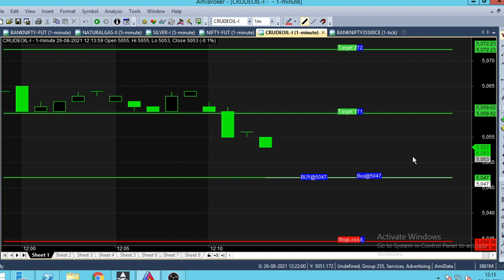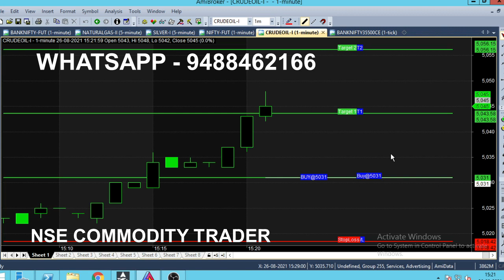12 PM Crude Oil 1 Minute Chart Intraday Trading | Crude Oil 12 PM Chart Performance Analysis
Crude Oil 12 PM 1 Minute Chart Intraday Trading, 12 PM Chart Performance Analysis. Crude Oil 12 PM Chart Analysis.

⏱️⏱️TIME CODES⏱️⏱️
0:00​ - Intro
0:30 - Trend Analyses
1:00 - 12 PM Trading Call
2:00​ - Anyone Can Trade
3:00​ - Morning market
3:50​ - Foreign Market Timings
4:50​ - Buy Trend Idea
6:00​ - Good time to buy Crude Oil
7:00​ - Candle Color